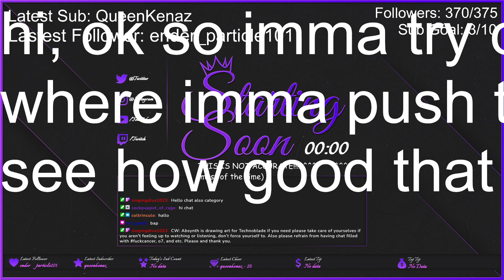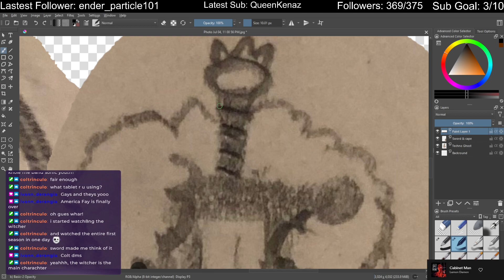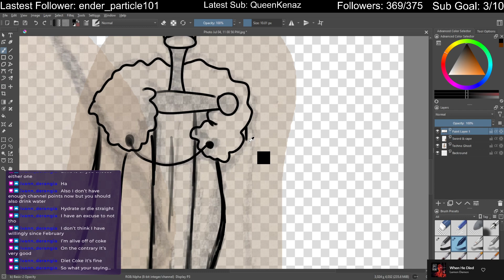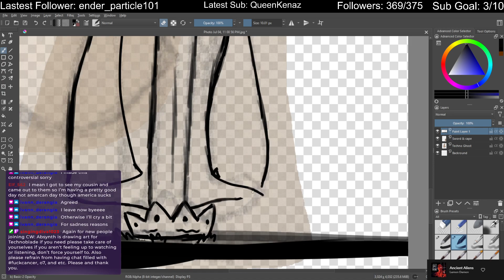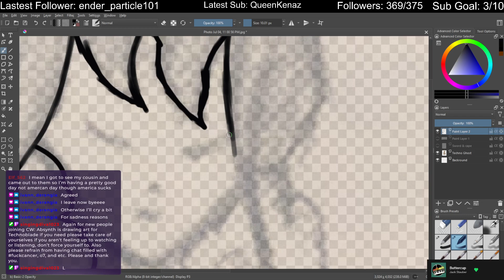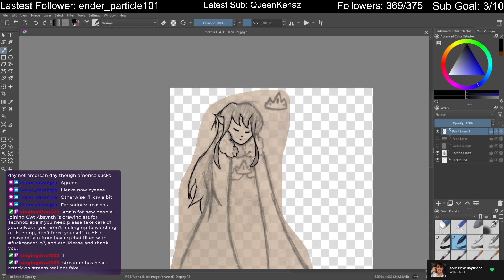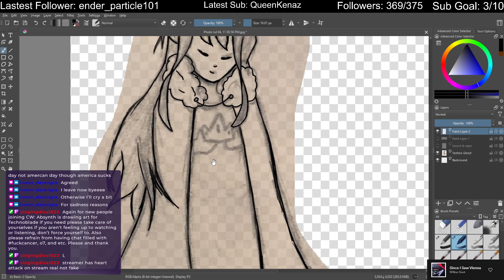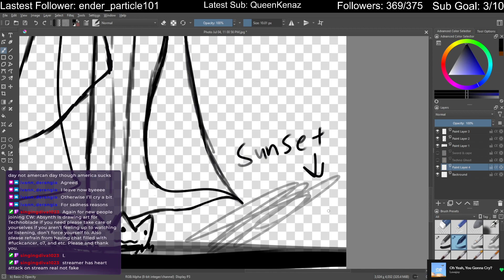My art Tribute to Technoblade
Streamed at Twitch.tv/AbsynthLive on July 5th (at like 12:15am) 2022